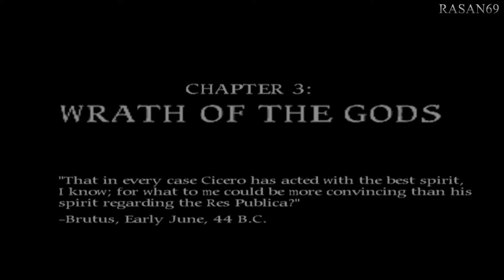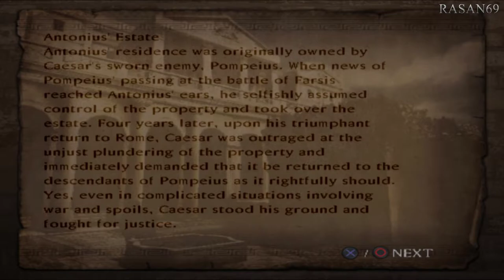Shadow of Rome (PS2) walkthrough part 16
Points of reference:
0:00 - Channel intro
0:08 - Chapter 3 - Wrath of the Gods
0:48 - Pansa's House
2:02 - Storage Area
2:53 - City Gates - Merchants' Area
6:01 - City Gates
7:03 - The Forum
8:24 - Antonius' Estate
9:08 - In Front of Antonius' Estate
10:44 - Antonius' Entrance
12:09 - Guard's Break Room
13:48 - Guard's Anteroom
16:05 - Bath
19:18 - Antonius' Garden
20:40 - Antonius' Estate 2F

Travel back to the year 44 BC, to a Rome that suffers from political corruption, unruliness, and violence. Venture through ancient Rome with the help of Agrippa (a soldier whose father is accused of murder), Octavius (Agrippa's best friend), and Claudia (a female gladiator). The game automatically switches between Agrippa and Octavius so you can use each character's special skills to accomplish goals. You can also participate in gladiatorial events, such as chariot racing, tournament battles, and deadly duels.